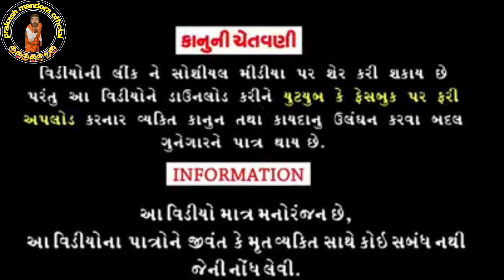WITH FANS & ARTISTS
રાજદિપ બારોટ ને જન્મ દિન વિસ કરવા કલાકારો સાથે ચાહકો પહોંચ્યા ઘરે 16/02/2021 || Happy birthday to you Rajdipbhai bator 2021||

      Prakash mandora official present
 Star cast : Rajdipbhai Barot(superstar)
                   Vanita Barot, dev , shlok Barot
                    Kamlesh prajapati ( sahityakar &
                     Hasya kalakar
                   Rakesh bhai
                   Ashok makvana
                   Bharatbhai thakor
                   Prakash mandora
Sp tnx : Rajdipbhai barot & full family